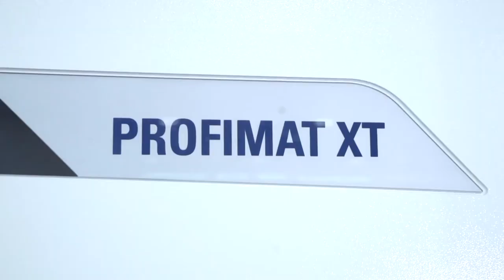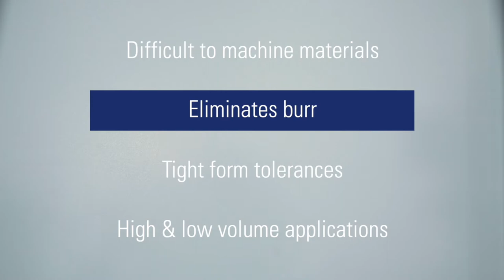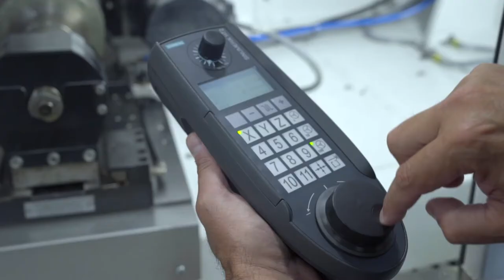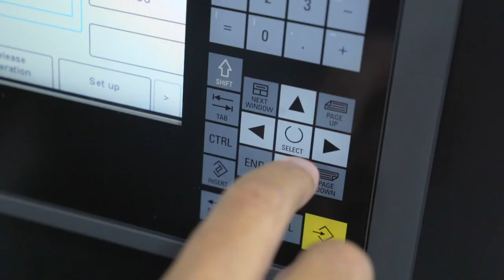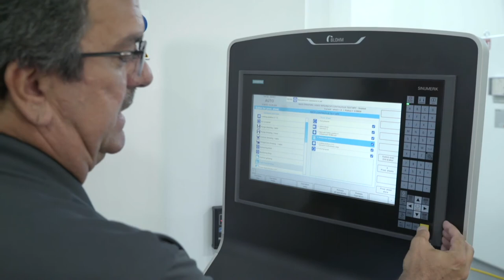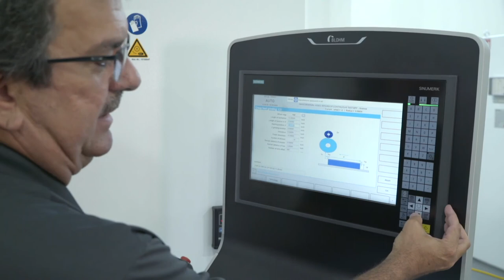BLOHM PROFIMAT XT Machine Overview by UNITED GRINDING North America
In this video, Phil Wiss delivers an overview of BLÖHM's heavy duty profile grinding machine, the PROFIMAT XT. Join Phil has he discusses key features and benefits of the machine and provides a high-level review of the various grinding processes the machine can support.